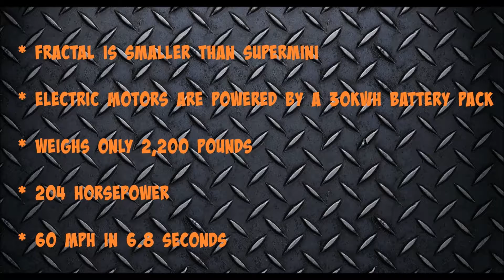PEUGEOT FRACTAL | French Concept Car | 3D printed i-Cabin!!!